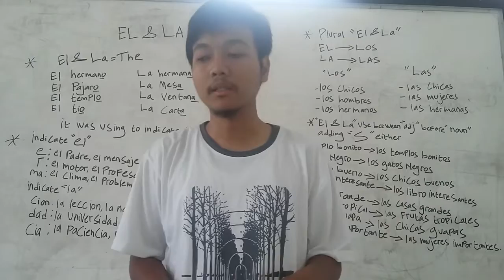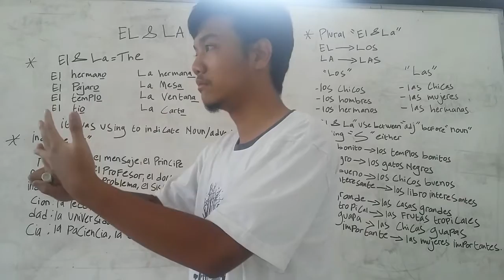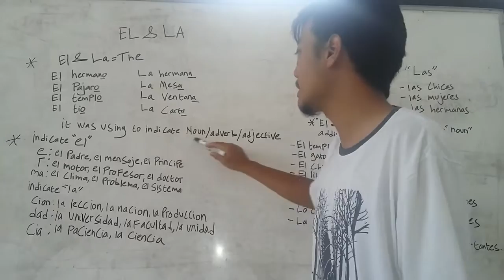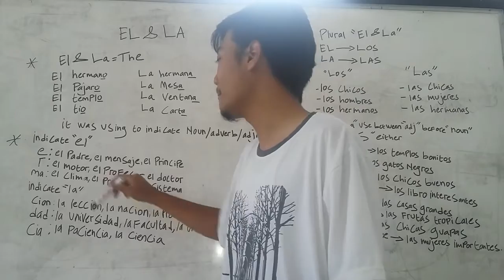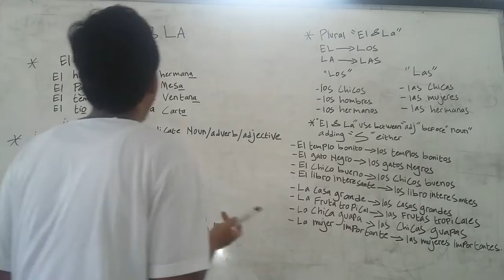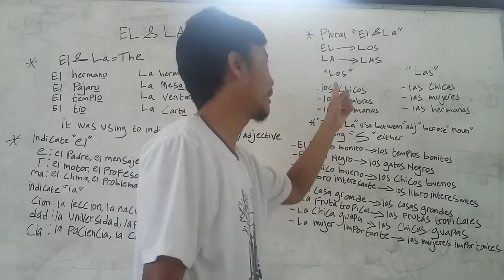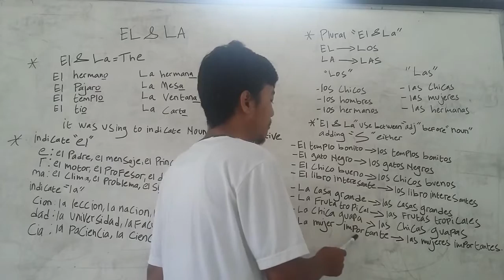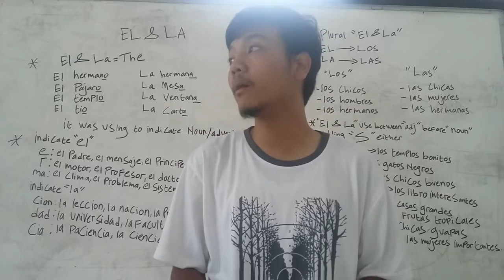EL AND LA || SPANISH LESSONS || SPANISH GRAMMAR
Hola chicos! Que tal?  Que estas haciendo?  En este video del hoy voy a explicar la lección del español y para mi esta muy usando conmigo porqué tu sabés cómo conocido el lengua de español y vas a interesarte despues vés el video basicamente la grammatica pero la lengua de español es muy complicado probablemente como a usando lo mejor a la grammatica con bien y tus recuerdas las palabras, las reglas como se hace estructura todos las oración que es no difícil porque tiene que conocerlo de "EL & LA" y la lengua de español es lengua se hablando con simboliza MASCULINO Y FEMENINO por de LAS NOMBRES Y SUBJUNTIVO. Aúnque para aprender español estámos necesitamos la grammatica y sabemos con bien😊
Well today in this lesson I Will explain The grammar rules which One I was predicted quite easily to understand and also you might notice that NOUNS&ADJECTIVE is that have "GENDERS" which it could be similarly to the NOUNS IN ARABIC(I thought🙄) and that was called MASCULIN &FEMENINE so today in this video I will explain how "El&La"(The) works
The first time you should know is that every NOUNS(things like Person,people)  have A GENDER group so it could become identify to "El&La"
For example the words such as
- El hermano =the brother
- El pajaro = the bird
- El templo = the temple
- El tio = the uncle
 Because the nouns privileges ending with "O" it can use "EL" because of the Nouns indicated that is "MASCULINE"

 another examples for the word "LA"
- La casa = the house
- La puerta = the door
- La ventana = the window
- La mesa = the table
- La carta = the letter
     Because of the nouns ending with "A" it should be privileges to use "LA"

Another example indicate to use "EL" is
E : el padre(the father), el mensaje(the message), el prinsipe(the Prince)
R : el motor(the motorcycle), el profesor(the professor), el doctor (the doctor)
Ma : el clima(the climate), el problema(the problem), el sistema(the system)

Another example indicate to use "LA"

Cion : la leccion(the lesson), la nacion(The nation)
Sion : la pasion(The passionate)
Dad : la universidad(The university)
Cia : la paciencia (The patient), la ciencia(The knowledge)

Well actually is not The end of The course which I have been giving to you but there is another course which "EL&LA" could be CHANGES if there nouns are PLURAL
for example
EL = LOS
LA = LAS
So if I wanna say
- Los chicos = The boys
- Los hermanos = The brothers
- Los hombres = The men
So The "El" changes become "Los"

- Las chicas = The girls
- Las mujeres = The women
- Las hermanas = the sisters

 So the "La" changes become "Las"

 "LOS&LAS" also use between adjective before noun adding "S" either

- El temple bonito = los templos bonitos
- El gato negro = los gatos negros
- El chico bueno = los chico buenos
- La casa grande = las casas grandes
- La fruta tropical = las frutas tropicales
- La chica guapa = las chicas guapas
- La mujer importante = las mujeres importantes

Yeppsss that the end Spanish lessons that I have been giving to you hopefully you can understand and know how "El&La" works and being native spanish speaker(that the planning I was looking for)
"Hasta luego"🖐